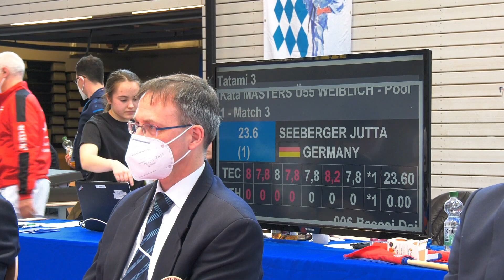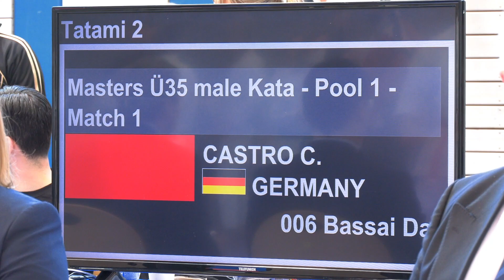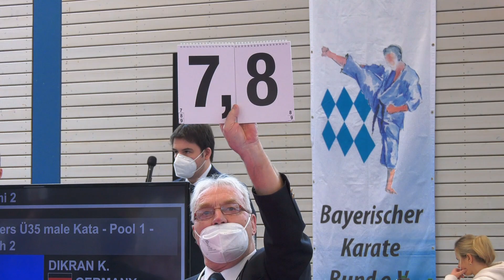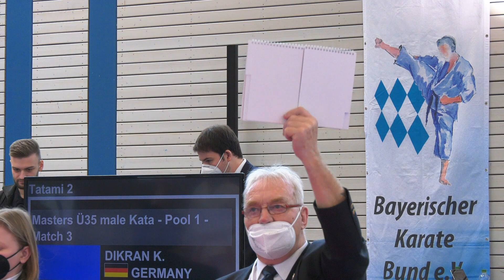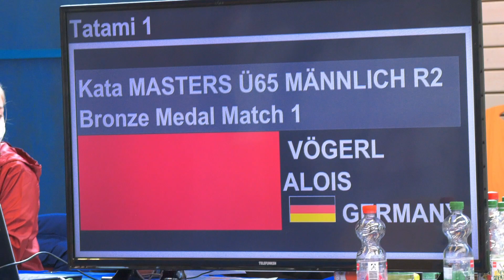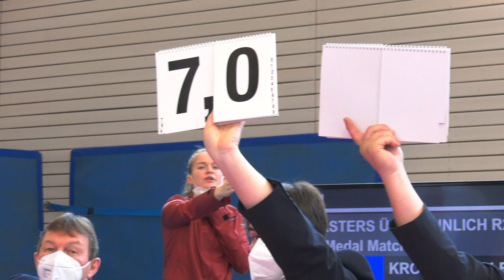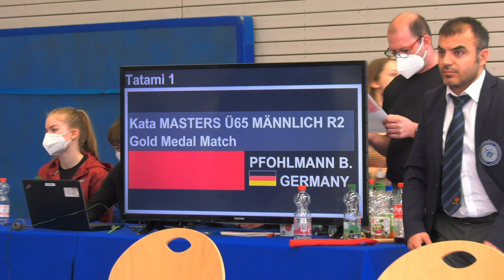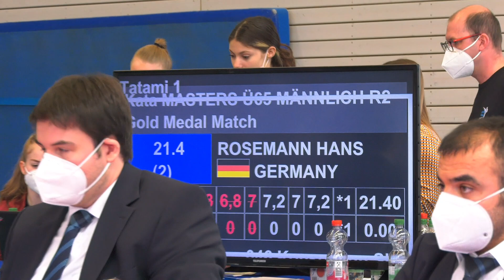BM 2022 in Waldkraiburg Katas am Sonntag Teil 2